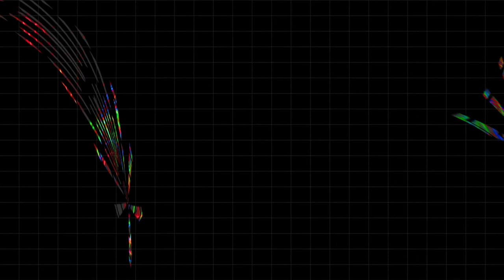Radiate - photonal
Sonic Radiation @ 120bpm